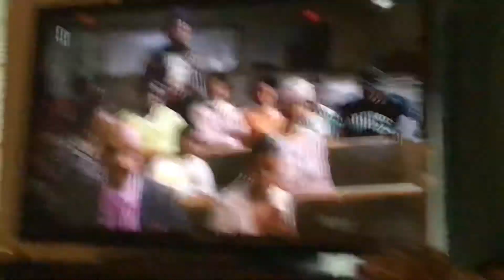First Sunday - PlayStation Portable Fix